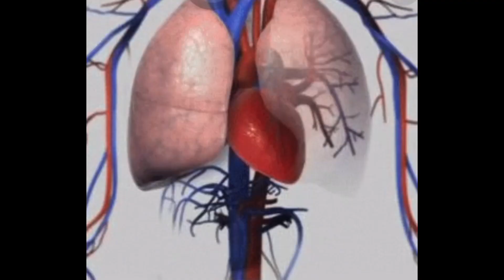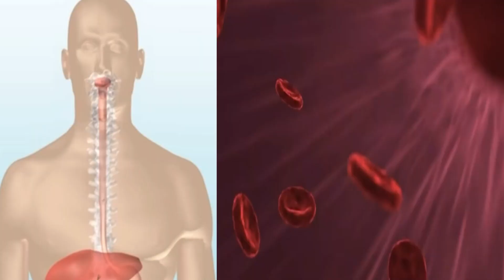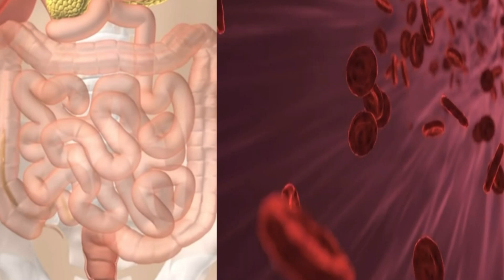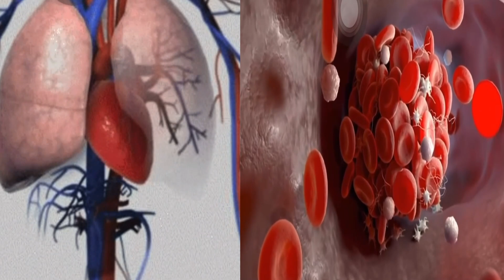ምትሕግጋዝ ቫይታሚን K2፡ ቫይታሚን D፡ ከምኡውን ካልሽዮም ንጥዕና ኣዕጽምትናን ኣስናንናን ስርዓተ ዙረት ደምና!!!ትግርኛ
This video explains the importance of Vitamin K2, Vitamin D on facilitation of calcium's utilization by our body and vitamin k2 role in preventing agains vascular calcification.